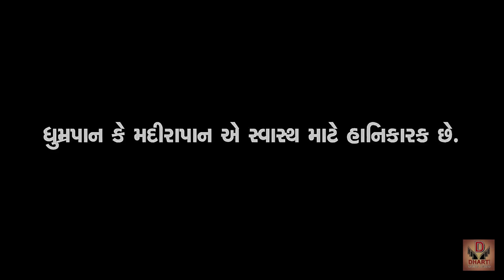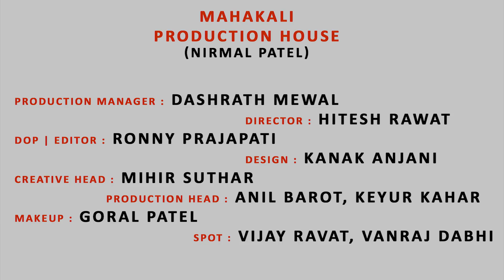Premye Mane Choyno Na Rakhyo ⅼ Pravin Ravat ⅼ New Gujarati Love Song 2018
આ સોંગ ને મોબાઈલ માં કોલર ટ્યુન સેટ કરવા નીચે કોડ આપેલા છે
Lagi Eni Maya Mara
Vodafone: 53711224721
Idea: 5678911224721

Beer Pidhi Lya Gum Ma
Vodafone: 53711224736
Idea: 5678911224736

Eschool Ma Hun Bhnva Jato
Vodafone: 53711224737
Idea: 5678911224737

Prem Ni Vedana
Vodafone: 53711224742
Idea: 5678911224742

Sidho Sado Re Hun Toh
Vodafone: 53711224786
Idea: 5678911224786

Sidho Sado Re Hun Slow
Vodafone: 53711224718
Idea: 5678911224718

Title : Premye Mane Choyno Na Rakhyo
Singer : Pravin Ravat
Producer/Director : Hitesh Rawat
Artist: Samarth Sharma,Yashvi Patel
Dop: Ronny Prajapati
Lyrics: Pravin Ravat
Design : Kanak Ajani
Production Manager : Dashrath Meval
Makup Artist : Goral Patel
Label : Dharti Digital Studio

***SpecialThanx
Miteshbhai Panchal
Bharat Raval (Dadaji)
Mahakali Studio
Adalaj Mitra Mandal
💛 Google+ : https: goo.gl/dQkfow